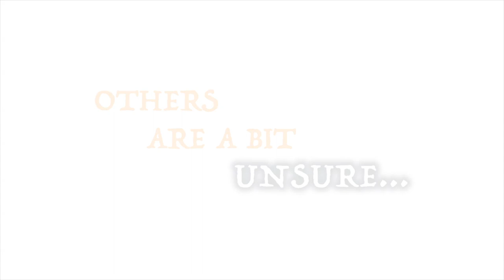Sea Lions vs. Pumpkin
To celebrate Halloween we offered some seasonal enrichment to our sea lions!